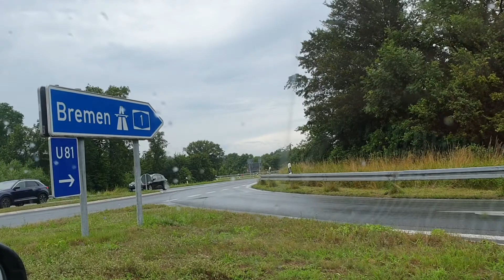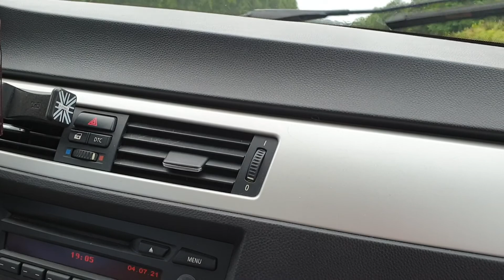On the way to use home 😍